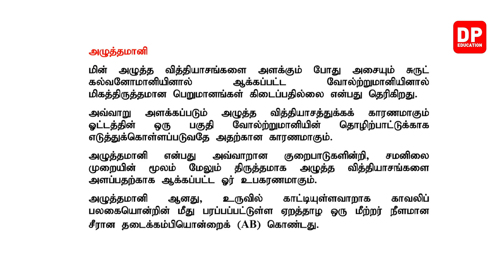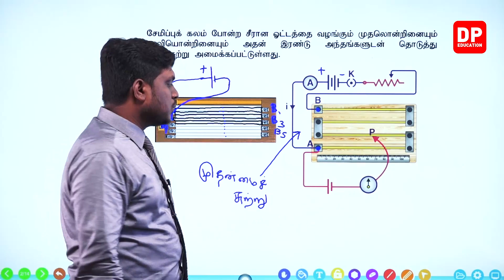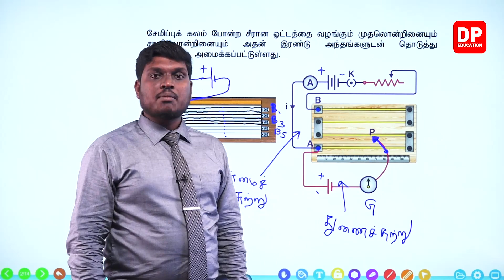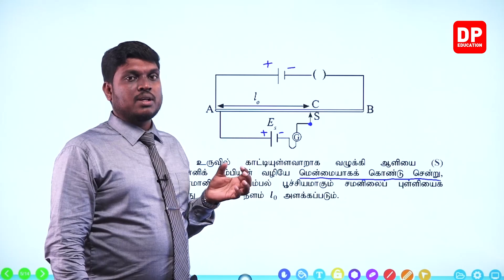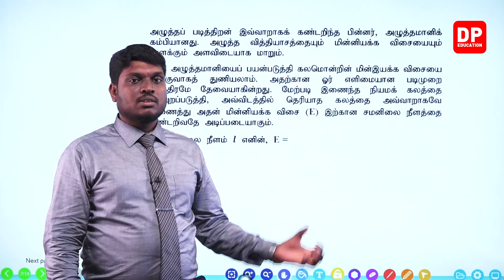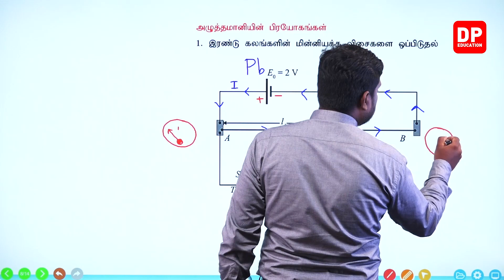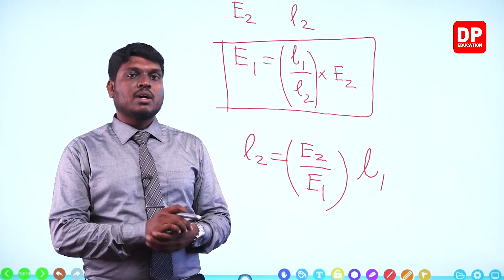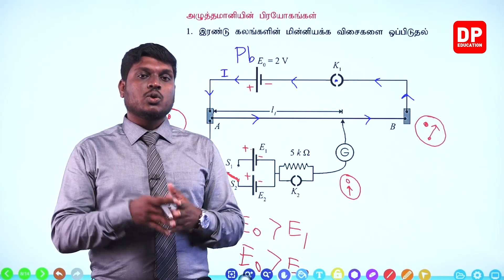அலகு 09 | 04 வீற்ஸ்ரன் பாலம் - 04 | AL Physics in Tamil